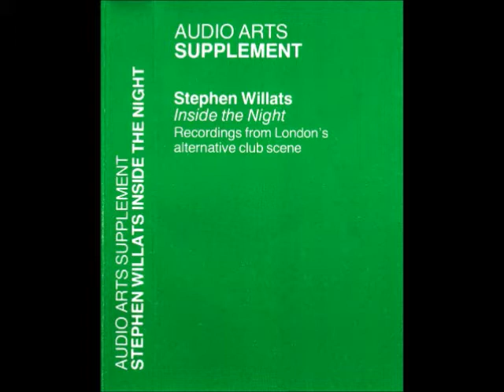Stephen Willats - Inside the Night (excerpt)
Stephen Willats | Inside the Night | Audio Arts | 1983